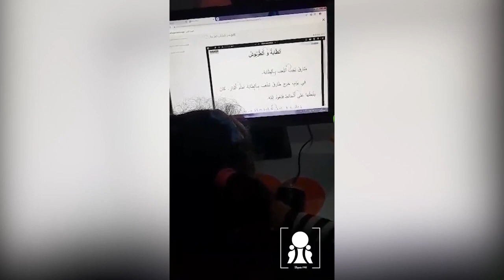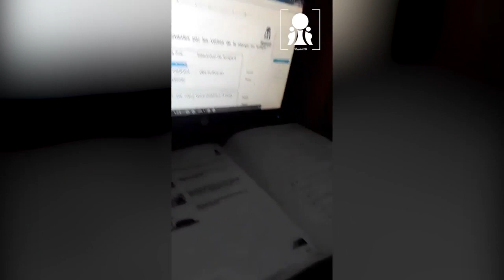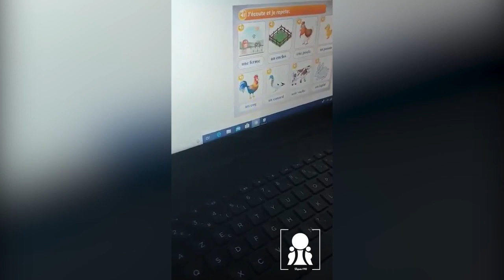Les écoles idéales Cours en ligne 2020